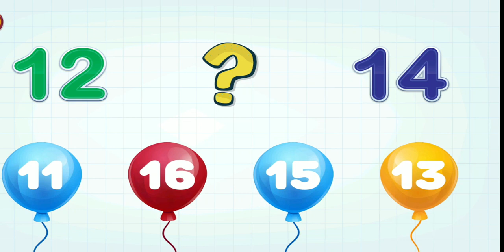Count to 1-100 | Learn Counting | Middle Gaps Question Number 1 to 100 | One To Hundred Counting